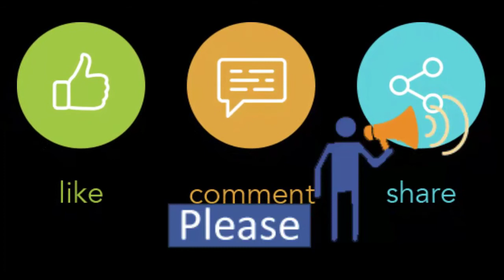Download your BEST Video intros FREE for Camtasia